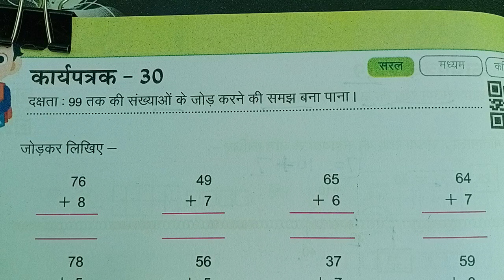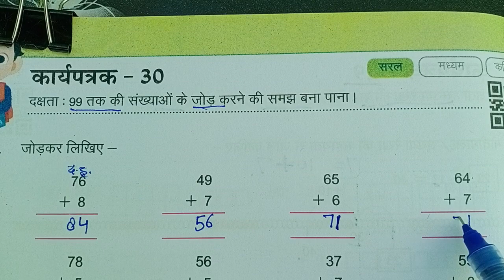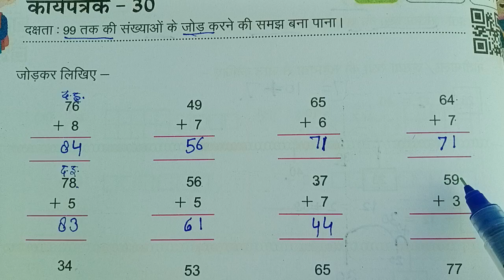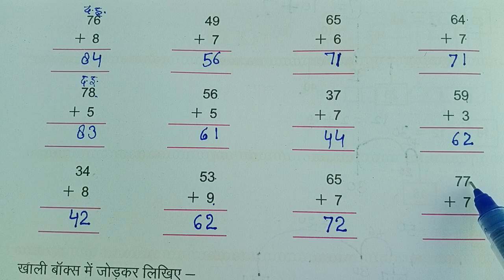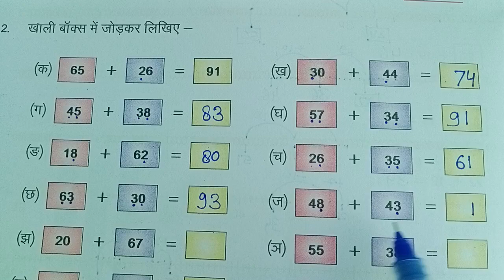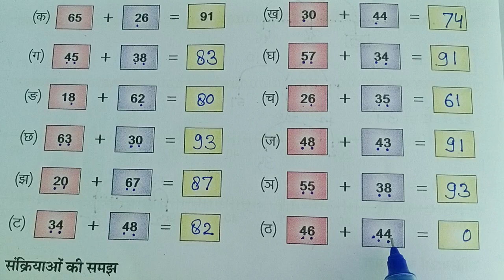कक्षा 3 कार्यपत्रक 30 karyaptrk 30 class 3 math worksheet 30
कक्षा 3 कार्यपत्रक 30 गणित 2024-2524 kaksha 3 ganit karyapatrak 30 class 3 maths workbook worksheet 30
karyapustikaganit
karyapatrak 30
mathsworksheet 30
class 3 maths workbook worksheet 30
kaksha 3 maths workbook worksheet 30
class 3 maths workbook 2023-24 assessment and worksheet
kaksha 3 maths workbook worksheet and assessment
class 3 maths aaklan and karyapatrak
karyapatrak 30
कार्यपत्रक 30
class3mathsworksheet 30
कक्षा 3 कार्यपत्रक 30 गणित 2024-25 kaksha 3 ganit karyapatrak 30 class 3 maths workbook worksheet 30
karyapatrak 30
mathsworksheet 30
karyapatrak 30
कार्यपत्रक 30
class3mathsworksheet 30
class 3 workbook
class 3 worksheet today
karyapatrak kaksha 3
कक्षा 3 गणित कार्यपुस्तिका